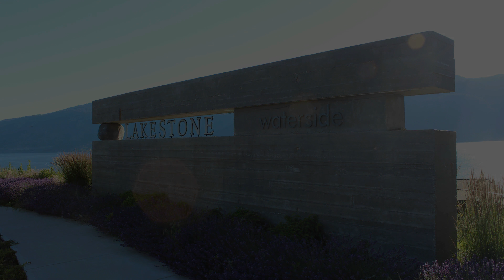1542 Granite Road, Lake Country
Remarkable waterfront lot with stunning panoramic and unobstructed views. Live on the waters edge in the impressive community of Lakestone. Feel free to bring your own builder or select from a variety of Lakestone recommended builders. No time limit to build on this lot. Boat slip available to purchase but not included in sale, access to boat slip through gate on lot. Not only is this property extraordinary, Lakestone features a $3.5 million Lake Club, exclusively available to owners & guests (fitness room, swimming pool, 2 hot tubs, covered rooftop terrace, direct access to the beach & much more!) Great location within close proximity to grocery stores, Wineries and Kelowna International Airport.